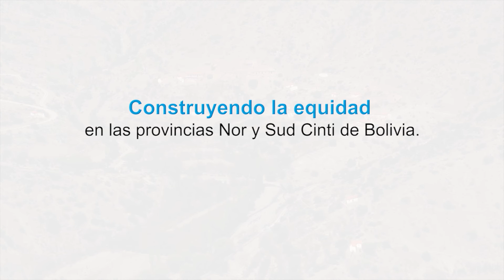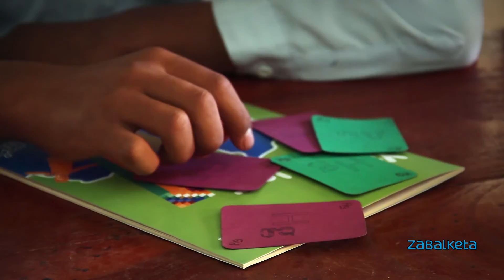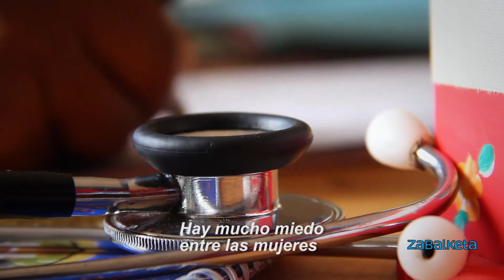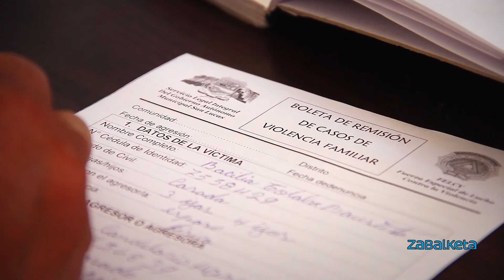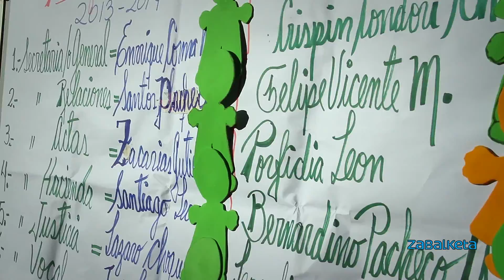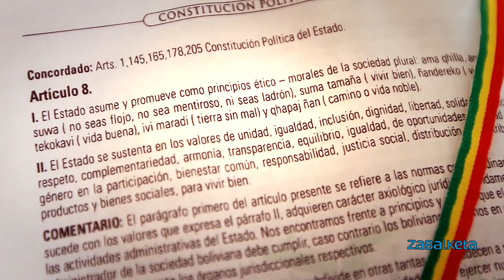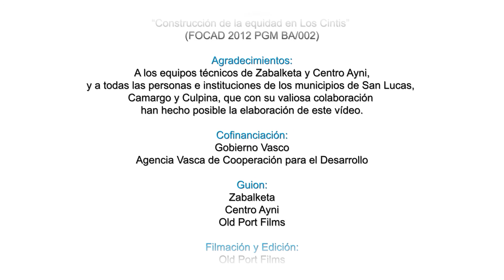ZABALKETA-Bolivia-Construcción equidad de género, Provincias Nor y Sud Cinti-Video 1: Contexto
Material educativo elaborado en el marco del Programa financiado por la Agencia Vasca de Cooperación para el Desarrollo del Gobierno Vasco y ejecutado en Bolivia por Zabalketa y la institución boliviana Centro Ayni